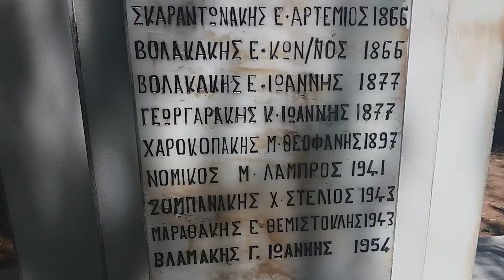Μνημείο πεσόντων - Πλάκα Αποκορώνου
Το μνημείο των ηρώων αγωνιστών της Πλάκας Χανίων, στο κέντρο του χωριού.